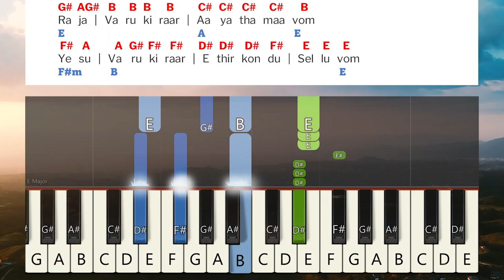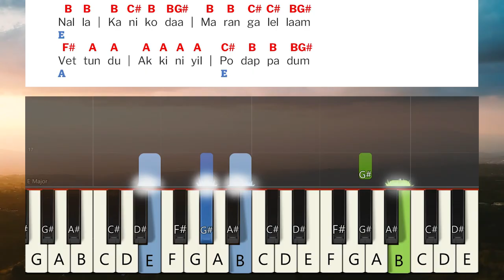Pallangal Ellam Keyboard Notes & Chords | பள்ளங்களெல்லாம் நிரம்பிட வேண்டும் | Berchmans | JJ Vol 14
Pallangal Ellam Nirambida Vaendum Keyboard Notes & Chords | பள்ளங்களெல்லாம் நிரம்பிட வேண்டும் | Berchmans | JJ Vol 14 | Jebathotta Jeyageethangal Vol 14 | ஜெபத்தோட்ட ஜெய கீதங்கள் பாகம் 14 | பெர்க்மான்ஸ் | ஜெஜெ பாகம் 14